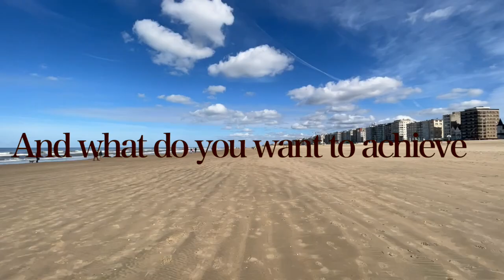How to be consistent/ vlog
In this video, I’m talking about how consistency beats motivation, mixing it with a bit of vlogging i hope you like it

             HIT THAT